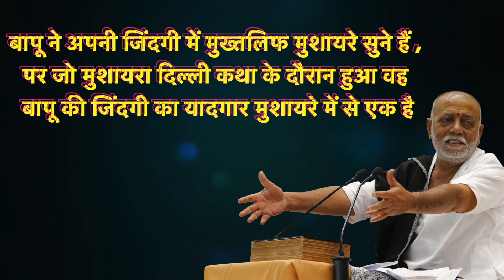Kasim Imam || Mushaira || Delhi || मोरारी बापू की जिंदगी का सबसे यादगार मुशायरा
Ramkatha delhi 2019 mushaira

Mushaira (Urdu: مشاعرہ‎, mus̱ẖāʿirah) is a poetic symposium. It is an event (called mehfil, MUSHAIRI) where poets gather to perform their works. A mushaira is a beloved part of the Culture of North India, Pakistan and the Deccan, particularly among the Hyderabadi Muslims, and it is greatly admired by participants as a forum for free self-expression

Shayar - Kasim Imam

Producer - Nilesh Vavadiya / Devarshi vavadiya

Sound - Arjun Makwana, Jayesh Dolanshiya , Dines Jadhav,  Annat Chauhan

Live Mixing - Naresh Vavadiya(Naresh Kaka)

Videography - Dharmesh Gondaliya ,Kishor Jamod, Pragnesh Trivedi

Photography - Raju Solanki , Rushiraj Makwana